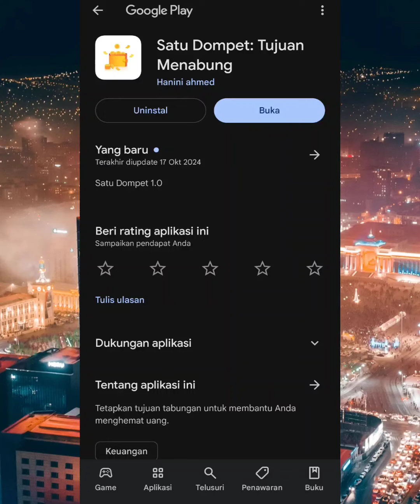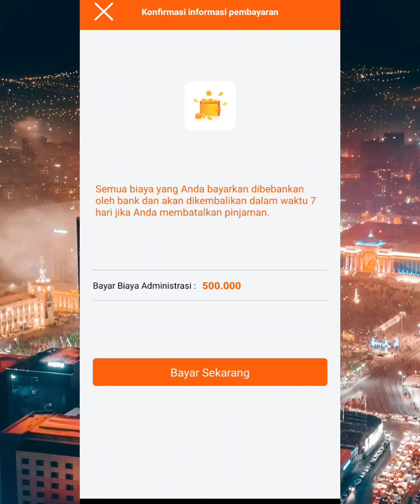Aplikasi Satu dompet tujuan menabung pinjaman online penipu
satu dompet tujuan menabung pinjaman online
Penipuan online, pinjol penipu, pinjol OJK
Pinjol ilegal, pinjol terbaru, pinjol 2024
Galby pinjol, pinjol sebar data, hapus data pinjol
Pinjaman cepat, satu dompet pinjaman

Satu dompet tujuan menabung pinjaman penipu
Papitupi syariah pinjaman
Rupiah kilat  pinjaman
Bantu saku pinjaman
Akulaku pinjaman
Ada kami pinjaman
Kredivo pinjaman
Kredit kaya pinjaman
Rupiahkilat pinjaman
Uang saya pinjaman penipu
Pinjaman go penipu
Fortuna multifinance pinjaman
Ok rupiah tujuan tabungan
Syuqur pinjaman
ligh kredit pinjaman
Dhanaphala pinjaman
Dana syariah pinjaman
Pt dci pinjaman ekspres
Pinjaman cepat
Pinjaman takaful penipu
Dana cepat pinjaman
Paylater pinjaman
Shopee paylater